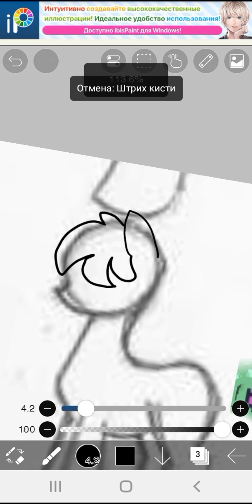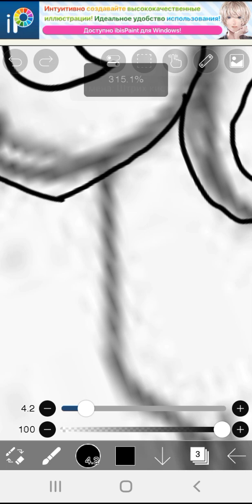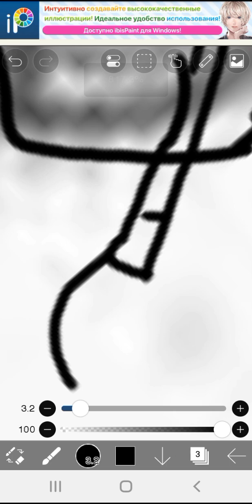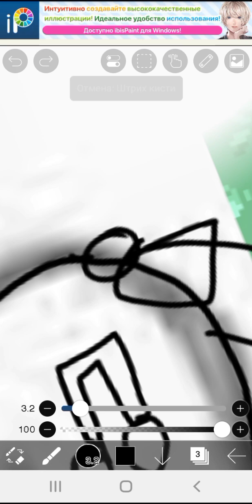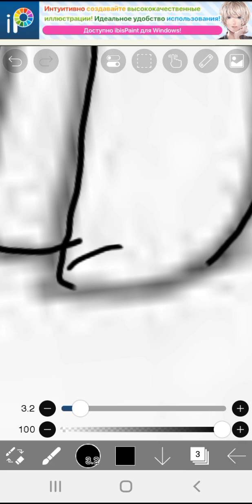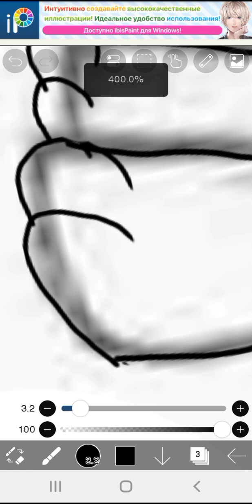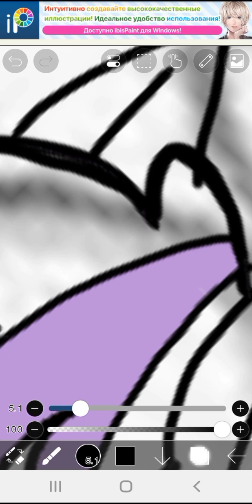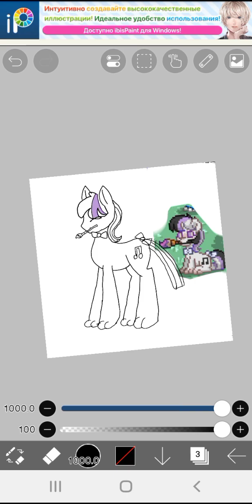рисую рондомную поняшку в пони тауне#понитаун#рисовка#артик#типо#аватарка